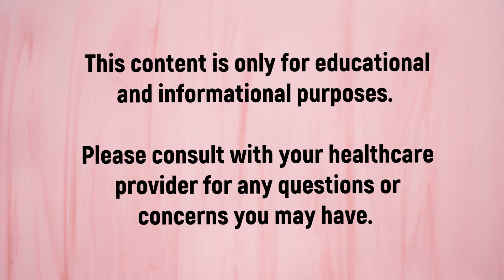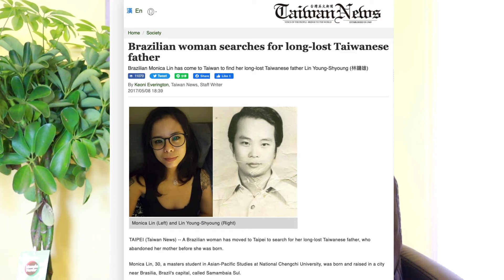Having to move out with her baby and find a job at the age of 18 | Story: Part 2 | Monica Lin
Monica Lin tells her unbelievable story of having to move out of her home  and having to work with a 8 months old baby, what is it like to find a place where you belong, divorce and moving to Taiwan and her attempt to find her father.

Please keep in mind that we are all different and have our own unique way of experiencing pregnancy and birth.

I am not pregnancy and/or birth expert, I am not a doctor or a health care practitioner. This video is only for informational and educational purposes. Please always seek the advice of a physician, gynaecologist, or another qualified healthcare provider with any questions or concerns you may have.

A children's book I co-authored with my dear friend Nuria de Soto:
UK: Kindle
If you prefer my content in a written format, check out my Medium profile:

My Webcam:
For US

Video is cut on Movavi.